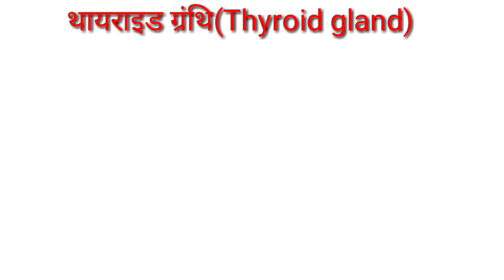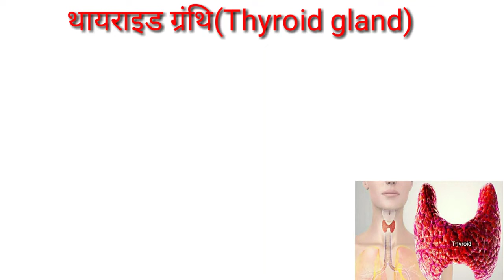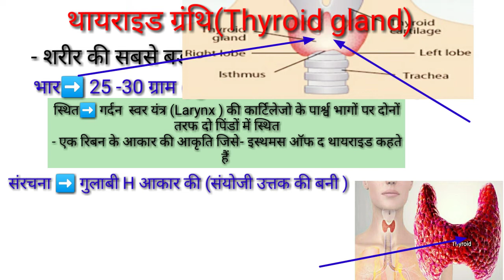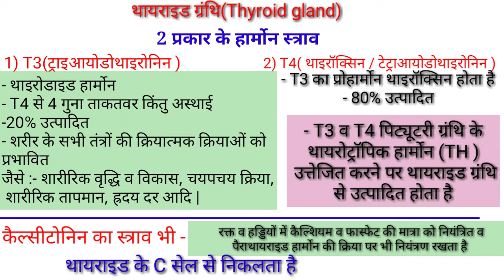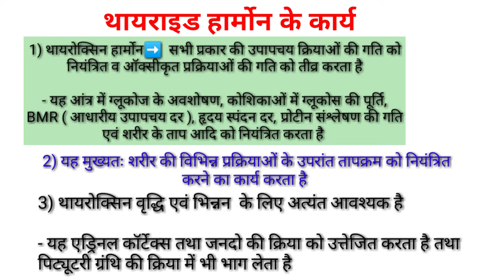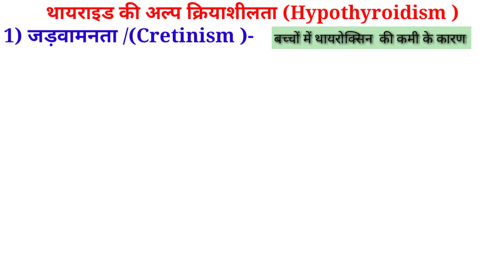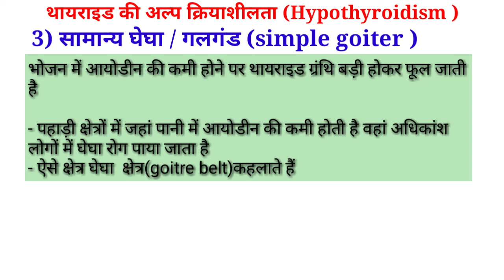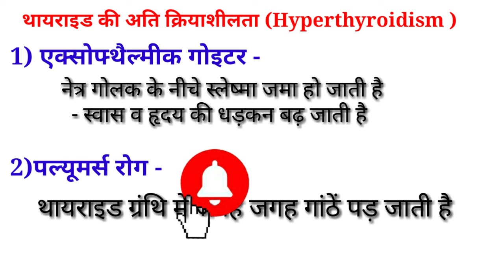थायराइड ग्रंथि के कार्य/what is thyroid gland functions /thyroid gland hormones /endocrine glands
Hi